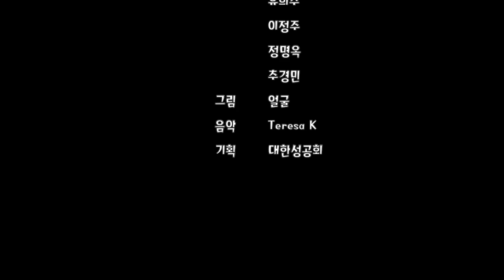세례자 요한(John the Baptist)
목소리 김태영, 유희주, 이정주, 정명옥, 추경민
그림 얼굴